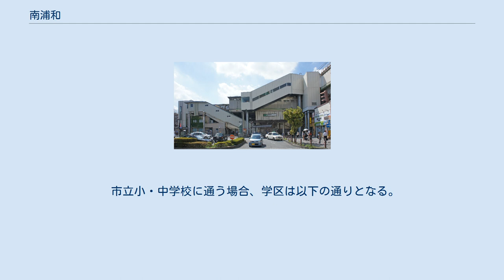南浦和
日本 」 埼玉県 」 さいたま市 」 南区 (さいたま市) 」 南浦和 南浦和（みなみうらわ）は、埼玉県さいたま市南区の町名。
現行行政地名は南浦和一丁目から南浦和四丁目。
 さいたま市の南部、南区の中央部に位置する。
南浦和第一土地区画整理事業によって整備された区域であり商業地及び住宅地として利用される。
全域が市街化区域である。
ごく僅かだが生産緑地地区も地内で見られる。
一丁目から四丁目が置かれ、四丁目は飛地になっている。
 住宅地地価は、2017年（平成29年）1月1日の公示地価によれば、南浦和三丁目13-13の地点で31万5000円/m2となっている。
 南浦和駅新設に伴い、周辺地区の区画整理が計画された。
東北本線の線路より東を「南浦和第一土地区画整理」事業地とし、西側を「第二土地区画整理」事業地とした。
1954年（昭和29年）12月20日、建設大臣は都市計画法第十三条第一項の規定により浦和市大字大谷場字小池下、字仲町、字横枕の全域と大字大谷場字北原、字上町、字下町、字一ツ木の一部、さらに前地町一丁目と岸町八丁目の各一部、約二十四万坪（80ha）の区域を南浦和第一土地区画整理として浦和市に施行するよう命じ、1955年（昭和30年）2月12日、建設省告示百二十号によって都市計画事業南浦和第一土地区画整理として施行し、昭和33年度までの完了を命じた。
 一方、1962年（昭和37年）3月31日には浦和都市計画南浦和第二土地区画整理事業計画を認可され、同年4月17日埼玉県告示第二百三十六号によって告示された。
施行地区の名称は浦和市大字大谷場字北原、字一ツ木の各一部と大字根岸字北原の全域、大字根岸字神明、字根岸前の各一部、大字文蔵字荒苦、字水深、字郷前の各一部である。
 その後住居表示を施行、大谷場の一部を編入し、東側が南浦和、西側が南本町となった。
 この地が旧浦和市の南部であることに由来する。
 2017年（平成29年）9月1日現在の世帯数と人口は以下の通りである。